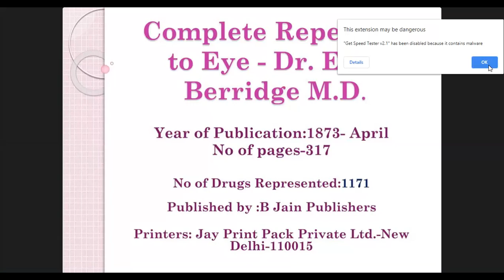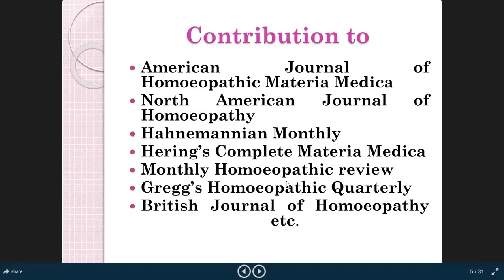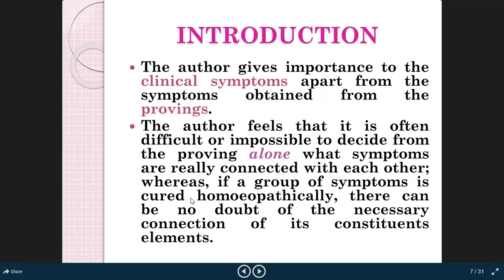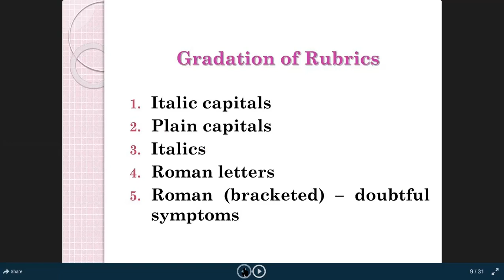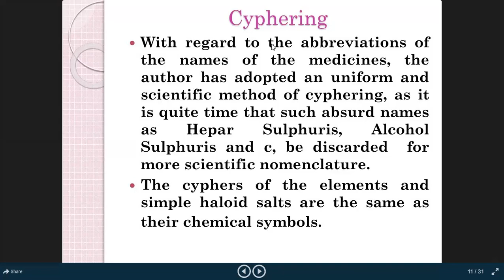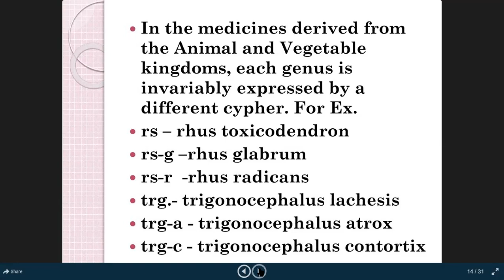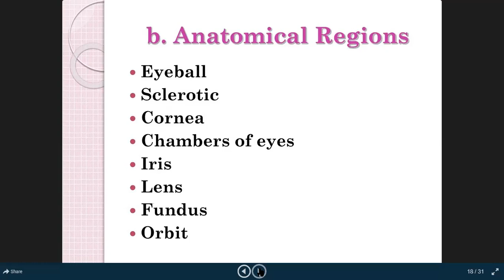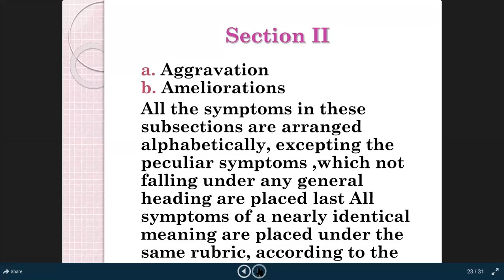Berridge Eye Repertory. By - Dr. Awari S.A.